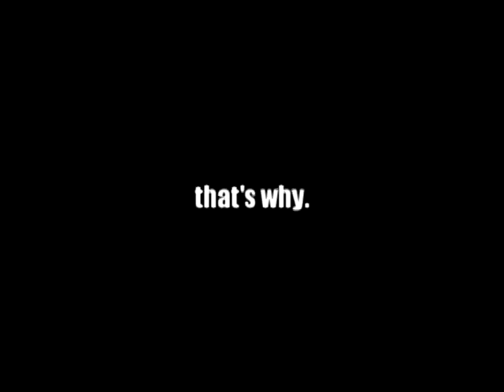Tommy's "Vodka Pong" Bday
(Music by Rage Against the Machine["Know your Enemy"] & MSI["Cocaine and Toupees"])